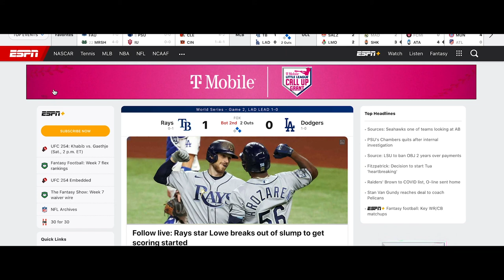S2 | The Journey: Ch. 4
Marshall defeats LA Tech on the road 35-17 to move to 4-0 on the season!